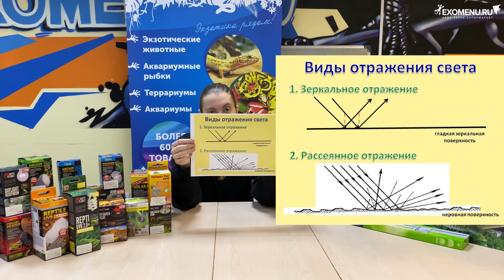Выбор светильника для террариума. Часть 2 из цикла про освещение.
В этом видео наш специалист Екатерина расскажет вам о популярных моделях светильников для террариумов.

Адреса наших супермаркетов:
● г. Санкт-Петербург, ул. Промышленная, д.5 (М. Нарвская)
● г. Санкт-Петербург, пр. Энгельса, д. 154 (М. Проспект Просвещения, ТРК Гранд Каньон, 3 этаж, Дивный город, Аллея Кривых зеркал 19.4)
● г. Москва, пер. Астраханский, 5 (метро Проспект Мира (кольцевая)